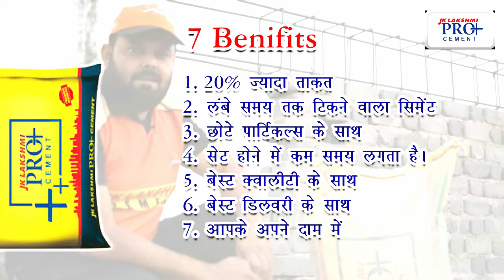IPL 13 इस वर्ष की हैदराबाद टीम ने JK Laxmi Cement Pro+ की प्रमोशन Videos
सभी DG World Team को बहुत बहुत बधाई Congratulation
Client Name  - भाग्य लक्ष्मी बिल्डिंग एंड मैटेरियल्स
IPL 13 इस वर्ष की हैदराबाद टीम ने JK Laxmi Cement Pro+ की प्रमोशन एक्टिविटी में विडियो प्रतियोगिता में कवर्धा भाग्य लक्ष्मी बिल्डिंग एंड मैटेरियल्स की विडियो छत्तीसगढ़ में  Number -1 आया है |
एकता चौक , कवर्धा 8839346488, 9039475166r

Cinematography :  Rijwan Khan &Santosh Mandal

Edited by: Santosh Mandal & Rijwan Khan